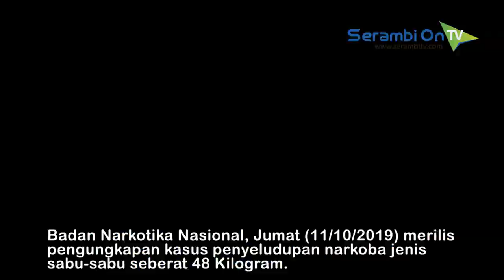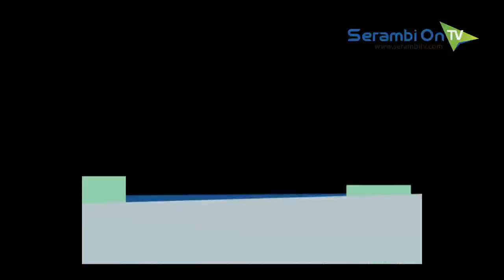BNN Pusat Ungkap Kasus Sabu 48 Kilogram yang Melibatkan Sipir LP di Langsa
SERAMBITV.COM, LANGSA - Badan Narkotika Nasional, Jumat (11/10/2019) merilis pengungkapan kasus penyeludupan narkoba jenis sabu-sabu seberat 48 Kilogram.

Deputi Pemberantasan BNN, Irjen Arman Depari, sabu-sabu ini merupakan milik tersangka Dusthur, Sipir di LP Kelas II B Langsa.

Petugas juga mengamankan tersangka Nur Maida, yang tak lain adalah istri Dusthur.

Dalam kasus ini, BNN berhasil menyita 20,5 Kilogram sabu-sabu sebagai barang bukti. Tersangka Dusthur mengaku sebagian lainnya sudah didistribusikan ke orang lain.

Barang bukti ditemukan petugas di rumah tersangka, Gampong Jalan, Kecamatan Idi Rayeuk, Kabupaten Aceh Timur.

Penangkapan tersangka berlangsung di lokasi terpisah, dimana Dusthur ditangkap di Kota Langsa, sementara isterinya diamankan petugas dari rumahnya.